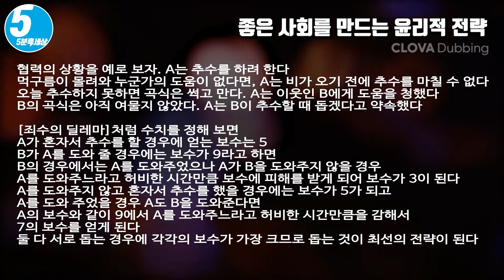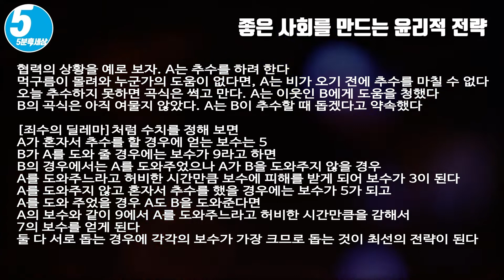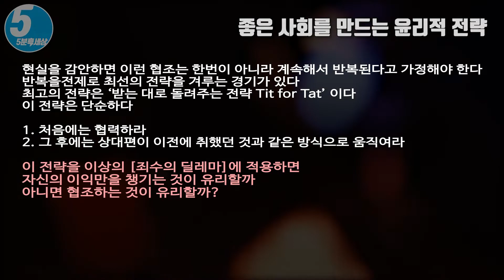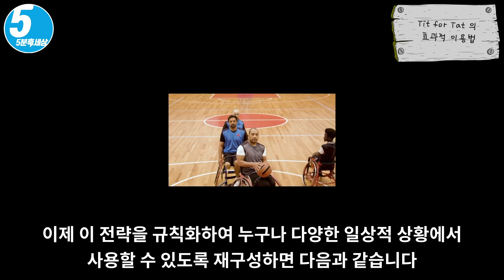좋은 사회를 만드는 윤리적 전략 [5분 1일1제] 경쟁 l 윤리 l 윤리적 전략 [309013] 4차산업혁명 AI시대를 준비하는 100가지 윤리력 질문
경쟁 • 윤리 • 윤리적 전략 [309013]

내가 착하게 행동하면 다른 이도 그럴까? 그렇지 않을 경우 착해지라고 훈계해야 하나? 인간은 이기적인 존재이기에 그저 착해지길 바랄 수는 없는 일입니다. 그렇다면 인간은 이기적이라는 전제 하에 착한 행동을 증폭시킬 방법은 없을까?

4차산업혁명 AI시대를 준비하는 100가지 윤리력 질문
[No3] 죽인다, 아니 구하지 않는다! 가치와 지혜의 복권

9. 공정한 분배 [주요 키워드]